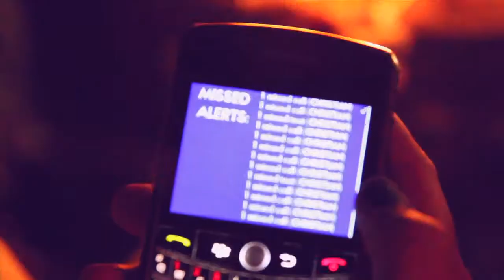Brogan Burnside - Wasting Your Time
I LOVE YOU BROOOGAAN CHRIS AND CAITLIN!